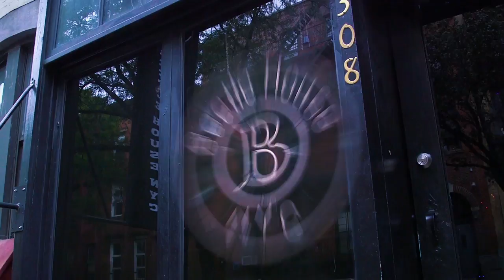Spooktacular Dishes for Halloween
It's halloween all-year round at Beetle House, a safe haven for goths, and horror fans.  Here are two of their signature dishes - some inspiration for your next monster bash.